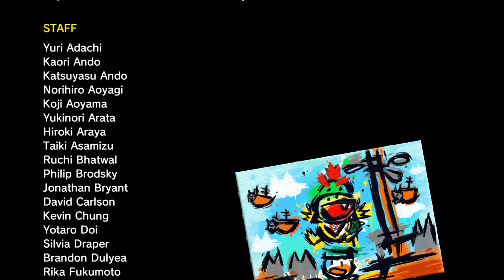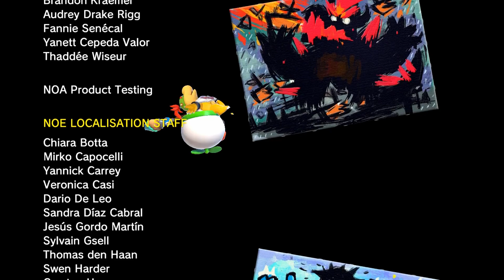What if the Final Bowser from Bowser's Fury would be in Super Mario Odyssey?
This video shows what happens when the Final Bowser Boss from Super Mario 3D World: Bowser's Fury would be in Super Mario Odyssey.